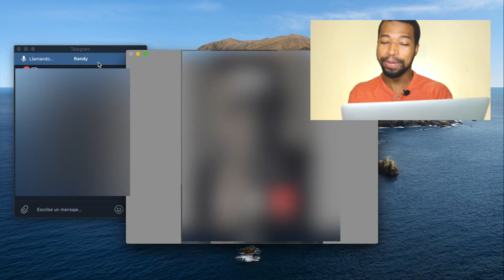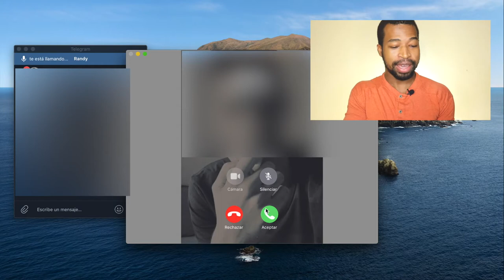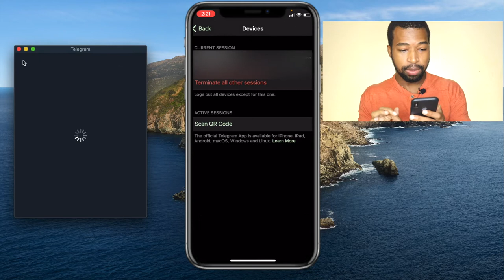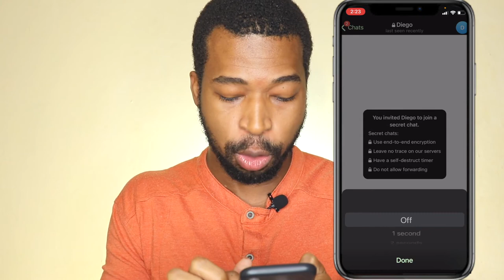Telegram TRUCOS OCULTOS para iPhone que Deberías Probar.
Este video se trata de Telegram app Trucos ocultos para iPhone esta aplicación de mensajería te servira de mucho ya que whatsapp tiene problemas de seguridad.  los mejores trucos de telegram

📷 EQUIPO:
⇢ Cámara : Canon t7i.
⇢ Programa para editar: Final Cut Pro.
⇢ Computador: MacbookPro 2017.